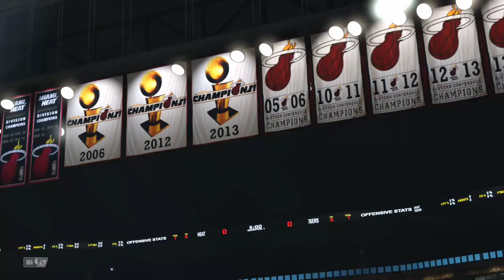NBA2k20 MyCareer Gameplay #52